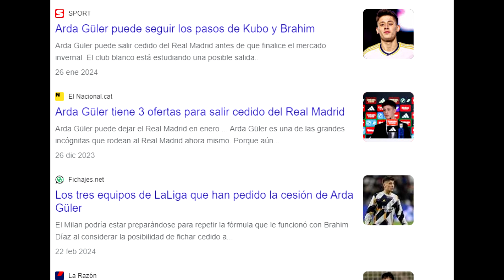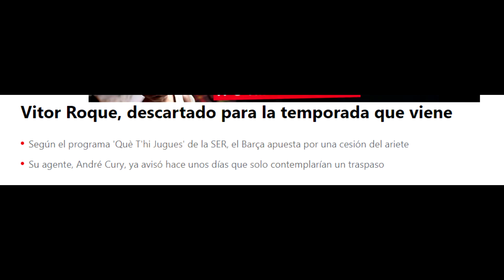💥 BRUTAL ENFADO POR VITOR ROQUE y SU SALIDA DEL BARÇA! ¿MERECE ESE TRATO EL BRASILEÑO? ❌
Vitor Roque se marchará del barça. Aseguran que ya ha sido informado de que Xavi, Deco y Laporta no cuentan con el. ¿Nueva mentira de la prensa?